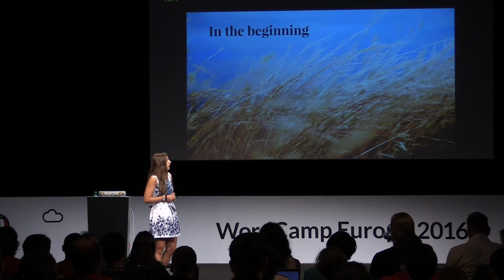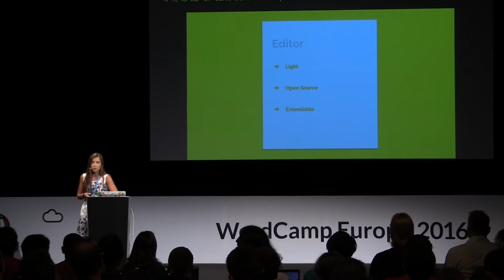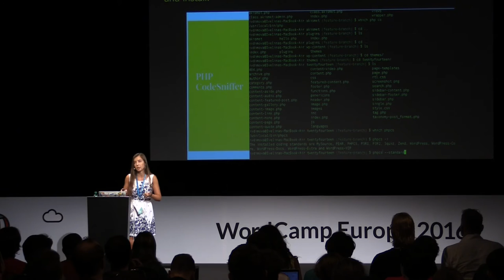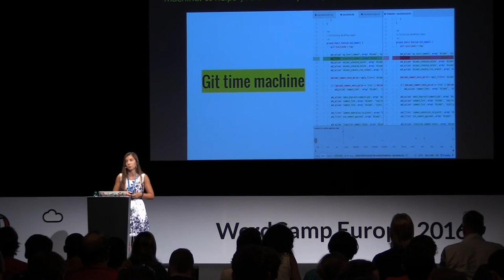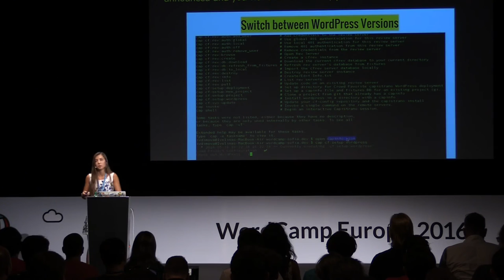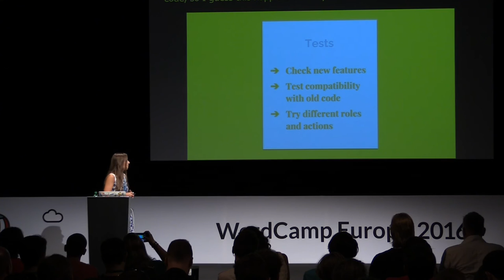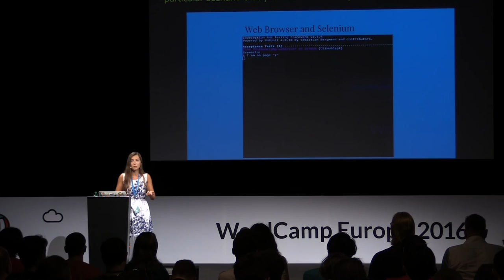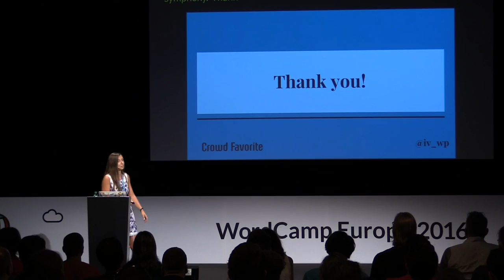Ivelina Dimova: The Swiss Knife of a WordPress Developer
I will cover different tools for faster and easier development of WordPress projects from the local set up to acceptance testing. The focus is on the improvements that we all can do in our daily development work that can help us write cleaner code, deploy it safely on remote servers, test it and also to be able to include easier new people in our teams and onboard them.